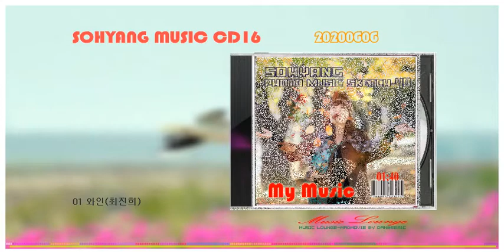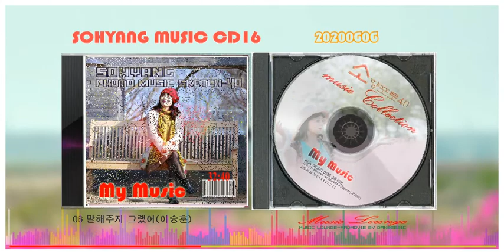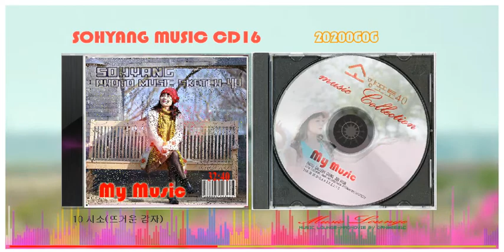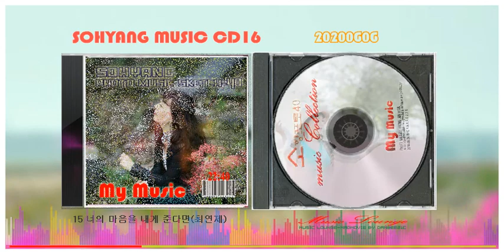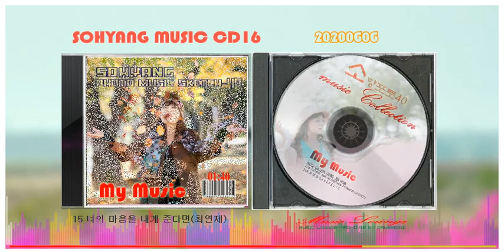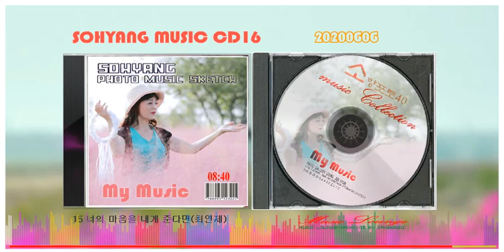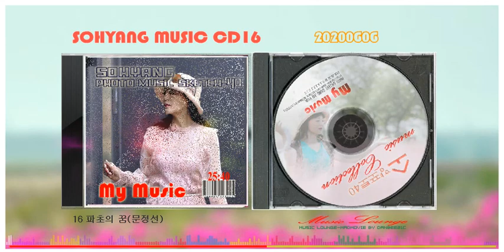소향 포토 마이뮤직 시디16